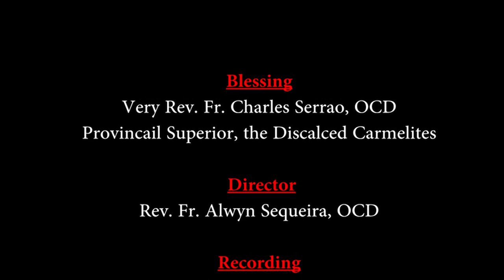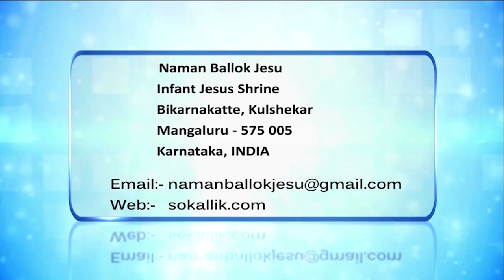ಮ್ಹನ್ಶ್ಯಾ ಶಾಸ್ತಿರ್ - 1 | ಮ್ಹನಿಸ್ ಮ್ಹಳ್ಯಾರ್ ಕೋಣ್...?| CARMEL KIRAN | Fr. Gregory, OCD